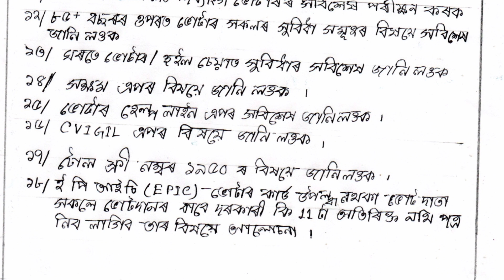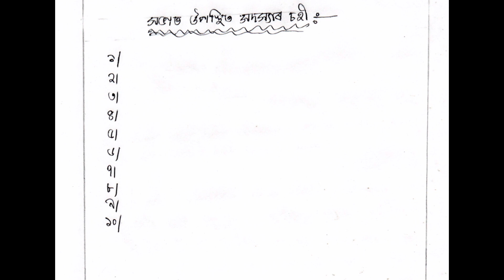ভোটৰ নিৰ্বাচনৰ ঘৰে ঘৰে শপত গ্ৰহণ আত্মসহায়ক গোটৰ সভাৰ কাৰ্য্যসূচীৰ proceeding কেনেকৈ লিখিব।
নির্বাচন proceeding

নির্বাচন proceeding shg